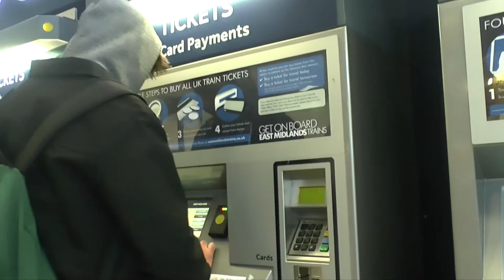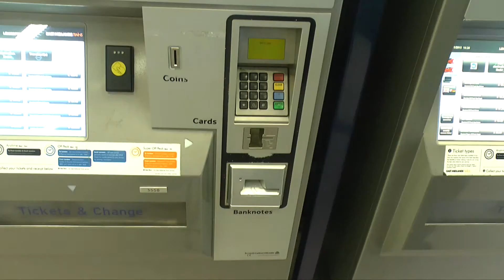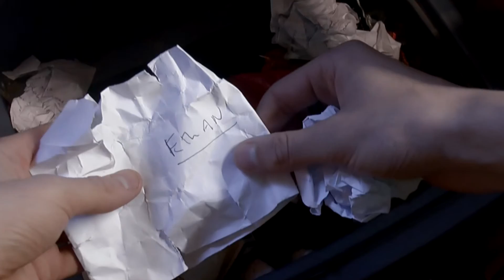Alexander Keay, Joshua MacQueen, Lilly Dosanjh, Megan Vincent - "Reflux"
A-Level coursework for Media Studies.